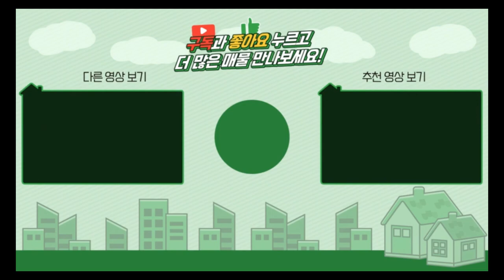양평전원주택 / 매매3억5천 / 단월면 소리산을 두눈에 담은 잘짓고 잘관리된 황토벽돌주택 / 양평급매물 / 대원부동산 230503-3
▶ 매물번호 : 230503-3
▶ 중개대상물종류 : 단독주택
▶ 거래형태 : 매매
▶ 가격 : 3억 5천만원
▶ 입주가능일 : 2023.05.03 이후 협의가능
▶ 소재지 : 경기 양평군 단월면 석산리
▶ 용도지역 : 계획관리지역
▶ 건축구조 : 벽돌구조
▶ 총층 지상/지하 : 지상 2층
▶ 방수/욕실수 : 방 3개 / 화장실 3개
▶ 방향 : 남동향
▶ 난방 : 심야전기보일러
▶ 사용승인일 : 2009년09월18일
▶ 주차대수 : 2대
▶ 기타시설 : 공동지하수, 정화조

사무소명칭/대표 : 대원공인중개사무소 / 대표 김대원
중개사무소 등록번호 : 제 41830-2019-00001 호
사무소위치 : 경기 양평군 양평읍 중앙로 107 3층 301호